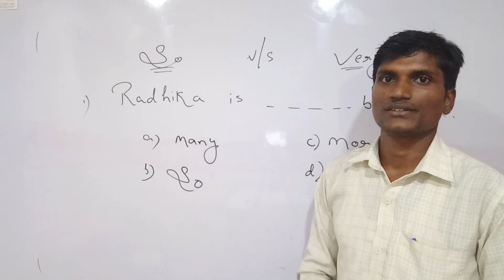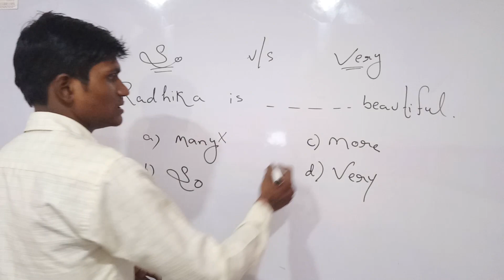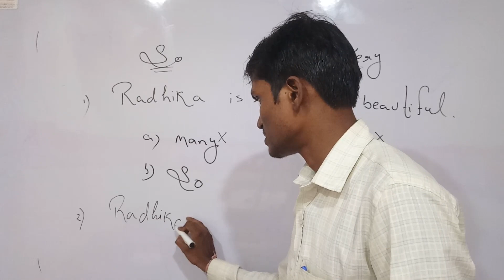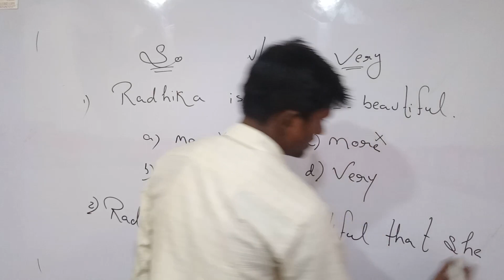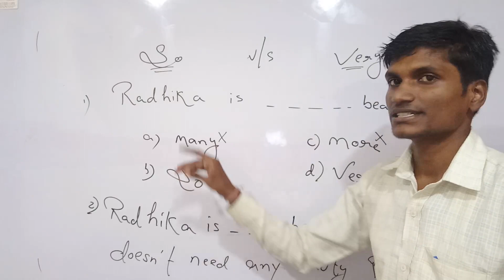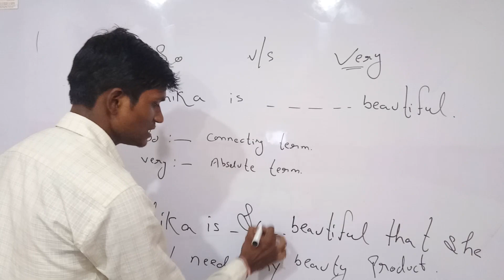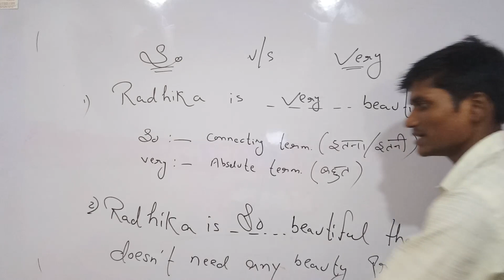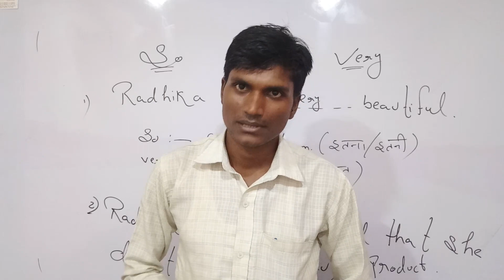🔴 English Grammar Class | SO vs VERY Best Explained By RK Mehto Sir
May Santoshi Maa bless u all.. 🙏